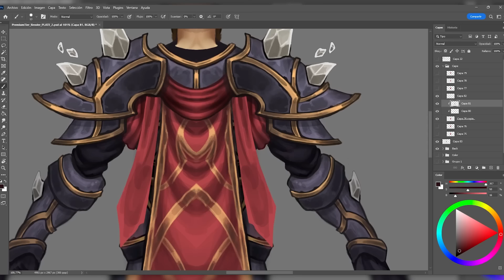The SCOURGE RETURNS! NEW 'LICH KING' Is Already Here!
The Fleshwerks is still building undead up to this day and the Scourge number continues to grow!

As our return to Northrend is imminent, on the new enlarged and revamped continent the Scourge awaits for us. We have official book information that not only confirms they are still running their facilities and creating new undead all the time but that they also still control a significant amount of territory with local warlords vying for power all the time.

However one warlord, the dreadlord warlord, the one that created them in the first place is going to come in as the titans are coming and he is going to mobilize all of his pawns, the legion, the scourge and the light. The old undead army is still powerful and completely aimless but not for long.